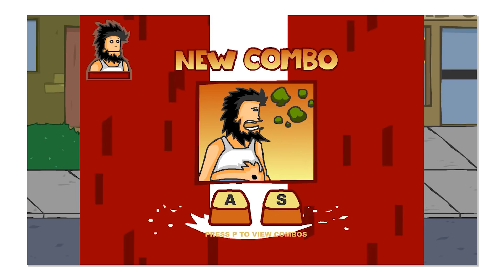the problem with pooping at school..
aye... you can't say I'm lying.

 PSA: Don't Ever Forget That Hard Times Are Only Temporary And Don't Let Anyone But You Dictate Your Future... Keep Goin Twin :)

  sometimes you must hurt to know, fall to grow and lose in order to gain..